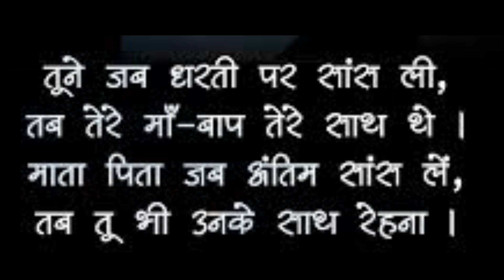अनाथ बेटा या बाप - इस बेटे ने अपने बाप के साथ ये क्या किया - Comedy Junction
Producer - Thakur Bijinder Chobdar
Artist - R.S.Pandhu, Master ji, Kavita, Luna
Writer - Nitin Rajput
D.O.P - Kapil Saniwal, Mohan
Music - Deepak Singh
Editor -  Nitin Rajput

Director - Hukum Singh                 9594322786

Label - Comedy Junction
Audio Studio - Comedy Junction
Production House - Comedy Junction

Thank You So Much By : Comedy Junction